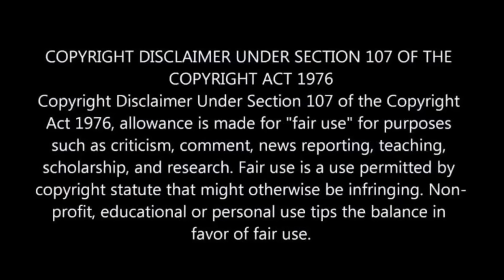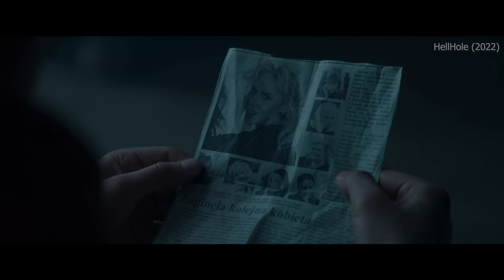Church Father Started to Investigate About a Mystery💥🤯 ⁉️⚠️ | Movie Explained in Hindi & Urdu